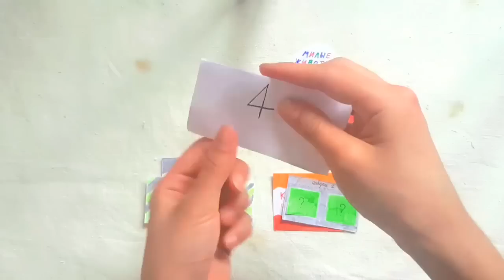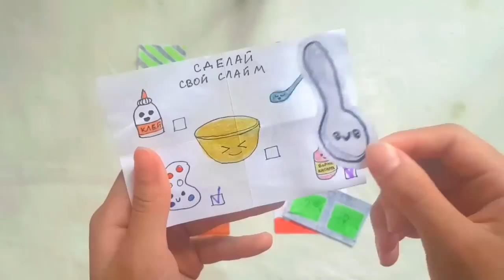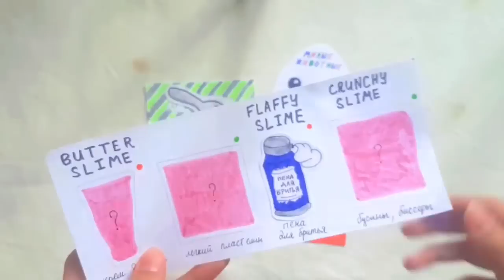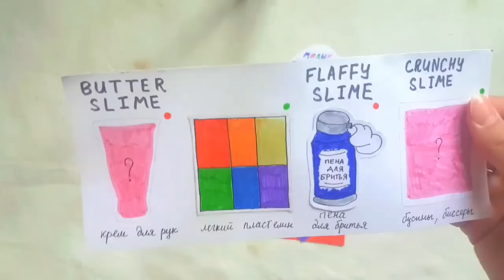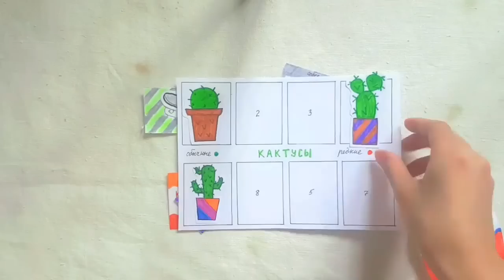БУМАЖНЫЕ СЮРПРИЗЫ / КИНДЕР КАВАИ, СЛАЙМ, КАКТУС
Всем привет ребята! Добро пожаловать на мой канал. Это – новое видео, а значит новая распаковка.

🥀ЛЮБЛЮ ВСЕХ ВАС🥀

💗Я живу в Казахстане
💗Мне 14 лет
💗Снимаю на телефон
💗Монтирую в приложении kinemaster
💗Идеи можно брать, но только нужно указать (в видео) что она моя